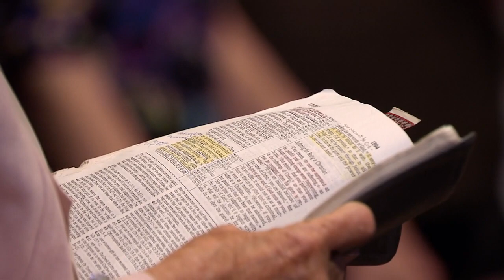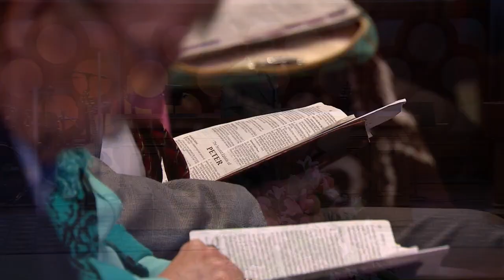موعظه های دکتر مایکل یوسف:اول پطرس۵: ۱-۷(تبدیل هویت )سری چهارم قسمت دهم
دکتر مایکل یوسف  عزیز در مورد هدایت به سوی راه یک مجموعه کامل را تدارک دیدند .

 لینک کامل برنامه رو این پایین براتون میزارم

💫 دکتر مایکل یوسف
    خیلی مشتاق هستند نظرات شما را در مورد
     این برنامه بدونند
     لطفا نظرات خودتون را برامون بنویسید👏